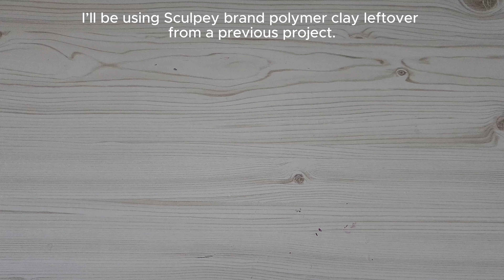I MADE THE CUTEST WOODY FIGURE EVER! | WOODY from TOY STORY as a CAT | Polymer Clay | Handmade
Hello! My name is Jeyn and I love making polymer clay figures! I'm a self taught polymer clay artist. If you are a beginner, I encourage you to start your own polymer clay journey right now!

I LOVE CATS!! So in this project I made a cat WOODY figure! I hope you like watching the process and learn something from it!

My previous figures were Deadpool, Wolverine, Barbie and a Zombie.